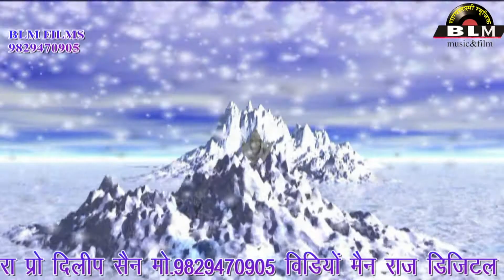शिव भगवान का सुन्दर भजन लाइव 2018 || Shiv Bhajan 2018 Live || देसी भजन भीकाराम देवासी की आवाज में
शिव भगवन का सुन्दर भजन लाइव 2018 || Shiv Bhajan 2018 Live || देसी भजन भीकाराम देवासी की आवाज में

Rajasthani Hit Music | Marwadi Songs | Katha & Lok Geet & Marwadi Best Bhajan

Rajasthan Music
Rajasthani Songs
Marwadi Songs
Latest Songs
Marwadi Bhajan
Shiv Bhajan